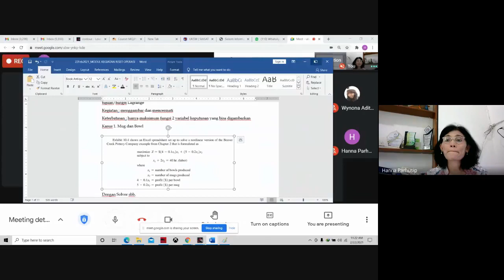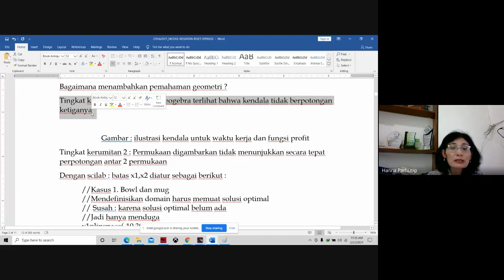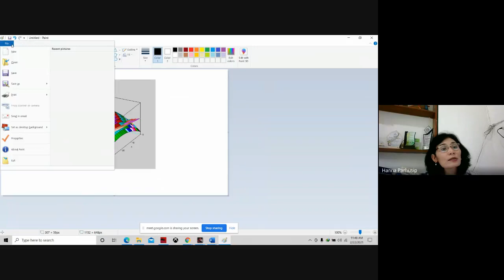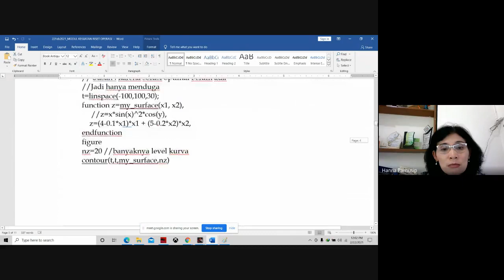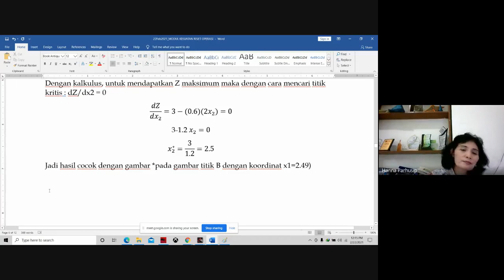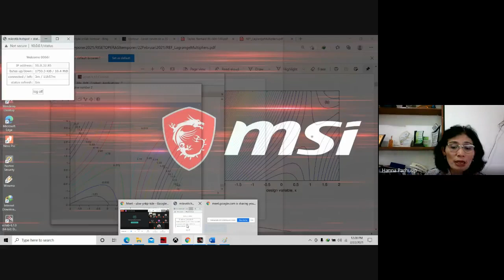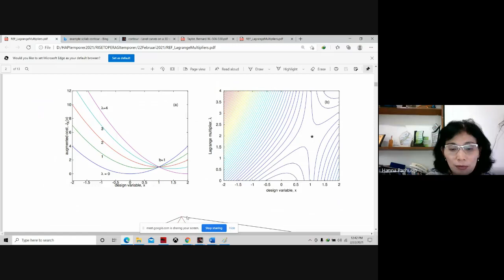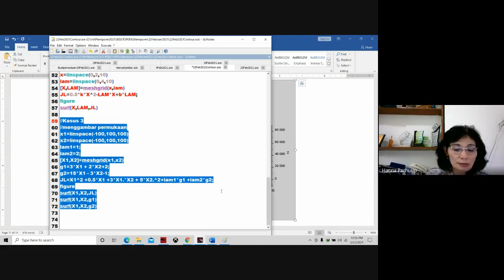UKSW:FSM:Hanna A Parhusip: Kuliah Riset Operasi, 22 Februari 2021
ubw ynkp kde 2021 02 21 at 20 21 GMT 8